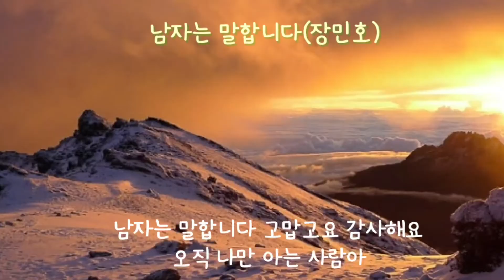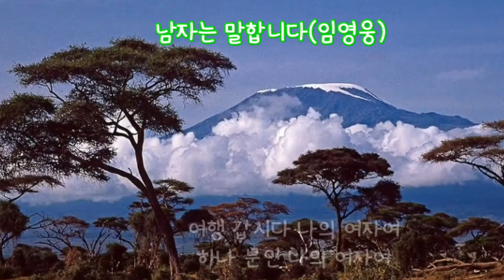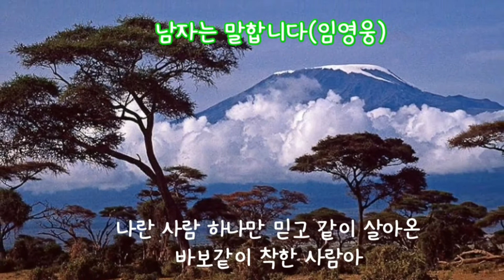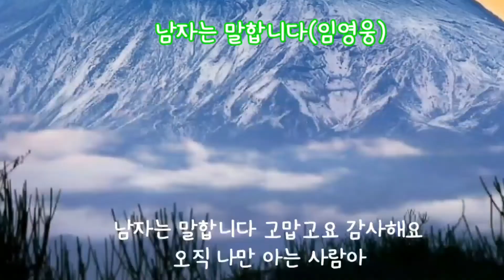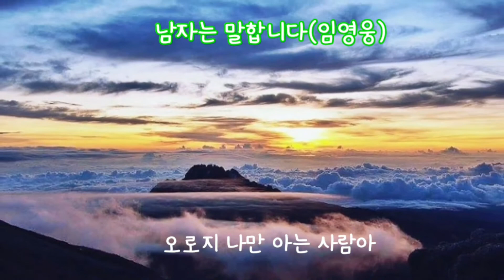남자는 말합니다(장민호 임영웅 연속듣기 - 가사자막)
여행 갑시다 나의 여자여
하나 뿐인 나의 여자여
상처투성이 병이 들어 버린 당신
여행가서 낫게 하리다
나란 사람 하나만 믿고 같이 살아온
바보 같이 착한 사람아
남자는 말합니다 고맙구요 감사해요
오직 나만 아는 사람아​

안아 봅시다 나의 여자여
고운 얼굴에 쓰여진 슬픈 이야기
오늘 밤에 지워 봅시다
오로지 나만 아는 사람아